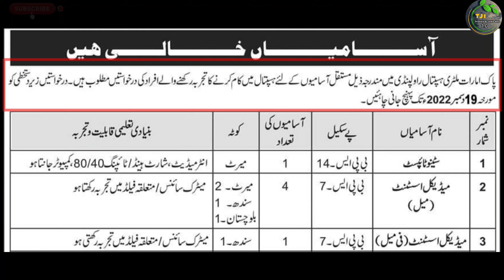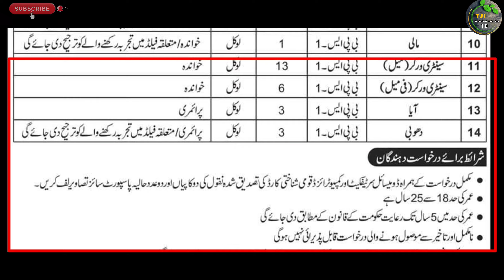Pakistan army jobs 2022 | Pak army اما رات military hospital new jobs 2022 | Technical Job Info 1.0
السلام علیکم

Private Companies .